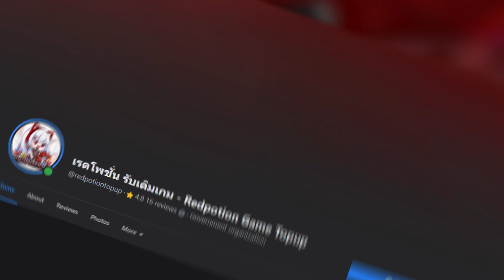PUBG Mobile - สปอย/รีวิว McLaren P1 F1 ใหม่ทั้งหมด 6 คัน ตัวเต็มที่สุด !!!